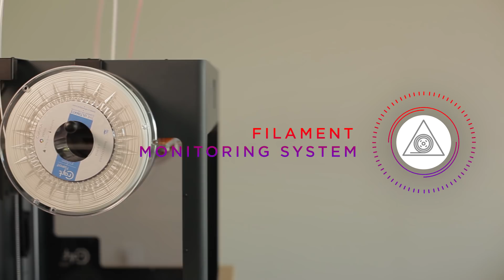Introducing The Supervisor - CraftBot 3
Introducing our newest dual independent heads 3D printer, the Supervisor. CraftBot 3 is a new high-level 3D printer. Many features make it different from past CraftBot printers.
It does not limit your ideas as it now has two independent printheads.